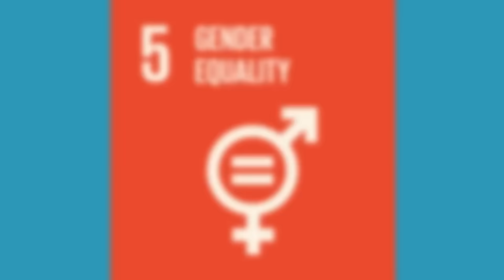Goodall Things: YCW Interview with Dr. Jane Goodall’s on Environmental & Animal Conservation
🌍 **Exclusive Interview with Dr. Jane Goodall: A Call for Environmental & Animal Conservation**

In this special episode, Young Citizens of the World (YCW) is honored to host an exclusive interview with the world-renowned ethologist, environmentalist, and UN Messenger of Peace, Dr. Jane Goodall! Join us as Dr. Goodall shares her invaluable insights on wildlife conservation, the urgent need to protect our planet, and her lifetime dedication to studying chimpanzees.

With YCW Brand Ambassador Genevieve Borne hosting, students worldwide tune in to ask questions about preserving the Amazon, fostering sustainable practices, and mobilizing younger generations to lead change for a better future.

🔹 **Key Highlights**:
- Dr. Goodall’s work in primate behavior and conservation
- Her vision for sustainable communities and environments
- The role of young citizens in creating a brighter future

From the Jane Goodall Institute:

Dear Young Citizens of the World Community,

Thank you for participating in today’s virtual event with Dr. Jane Goodall! It was a pleasure to connect with passionate individuals like you, who are dedicated to making a positive difference for animals, people, and the environment. We hope you left feeling inspired and optimistic about the future.

Dr. Goodall's message of hope and action serves as a powerful reminder that each of us can make a difference. Whether it’s through small, everyday choices or larger community initiatives, your efforts matter.

We invite you to turn that hope and inspiration into action. Visit our webpage to find more ways to get involved with the Jane Goodall Institute of Canada, and Roots and Shoots. There are plenty of exciting opportunities, including:
Starting a Roots and Shoots group at your school or in your community;
Applying for funding for your project through the A.P.E. Fund;
Learning about our campaigns to keep animals wild, recycle your cell phone, and more;
Ordering exclusive JGI Canada merch;

Joining Team Goodall by becoming a monthly donor for as little as $5 a month;
Becoming a Chimp Guardian by symbolically adopting a rescued chimpanzee!
If you have any questions, don’t hesitate to reach out to the Jane Goodall Institute of Canada team at . A member of our team will be happy to get back to you!

Together, we can create a better world for all living beings. Thank you for your passion and dedication!
Warm regards,
The Jane Goodall Institute of Canada Team